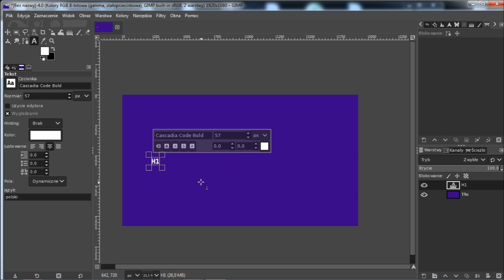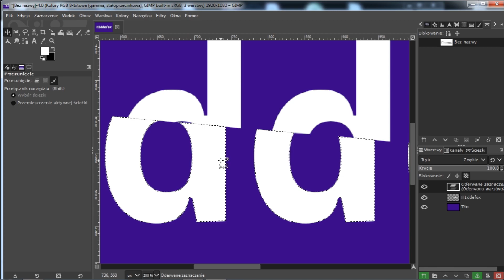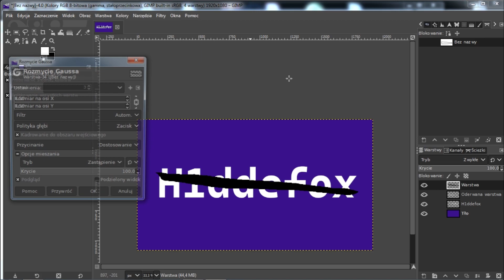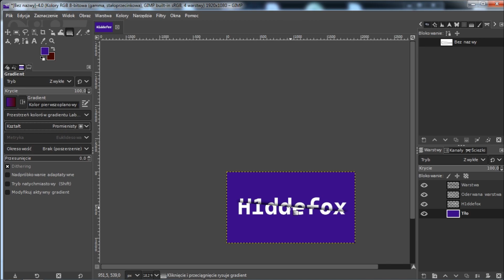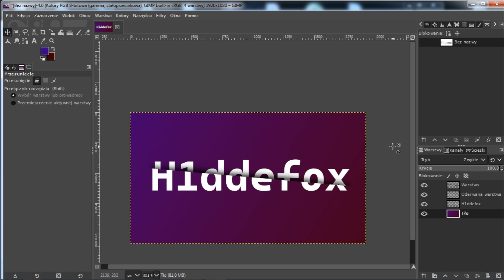Graficzny kącik Dezertera #4| Jak zrobić przecięty napis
Witajcie serdecznie
Zapraszam do oglądania segmentu graficznego w którym Apluzyna zwany również Dezerterem tworzy różne grafiki. Udanej zabawy!

Wszystkie materiały są wycinkami ze streamów zapraszam na streamy

Dołącz na discorda by z nami porozmawiać i być na bieżąco